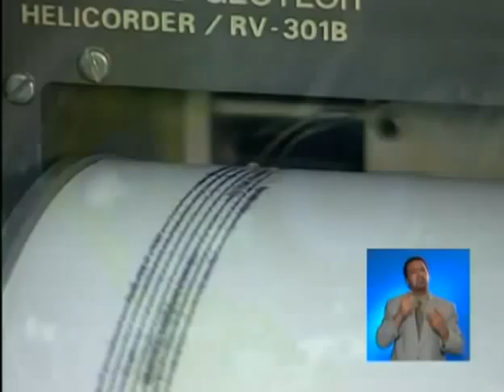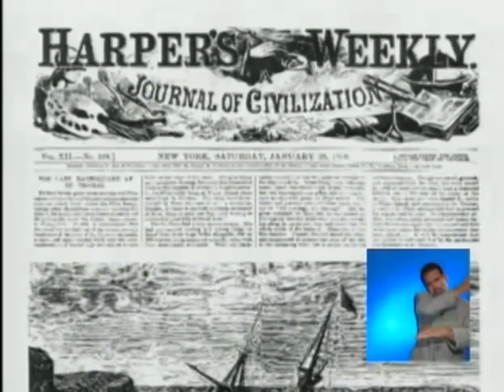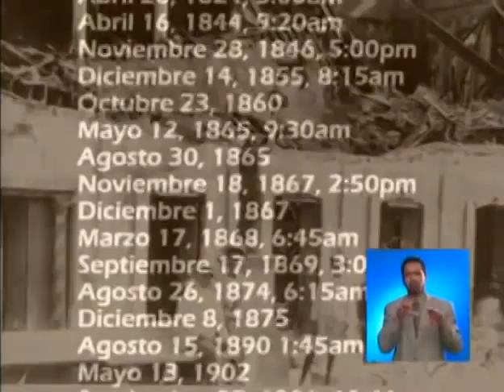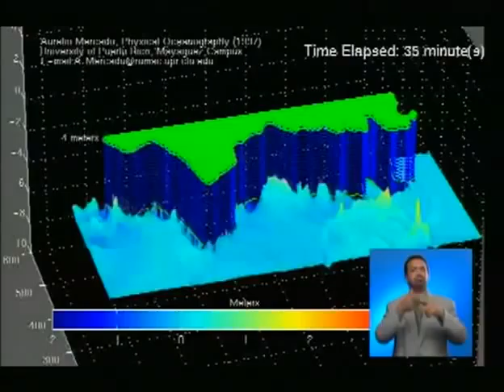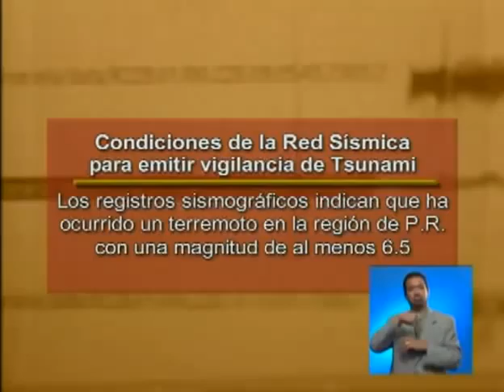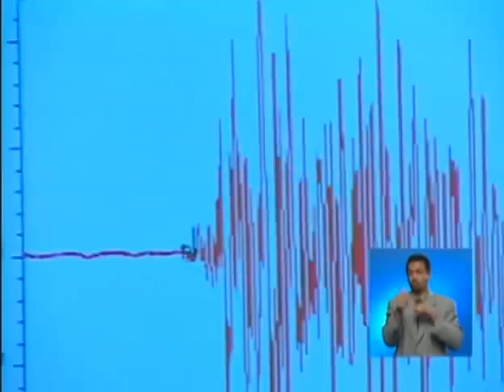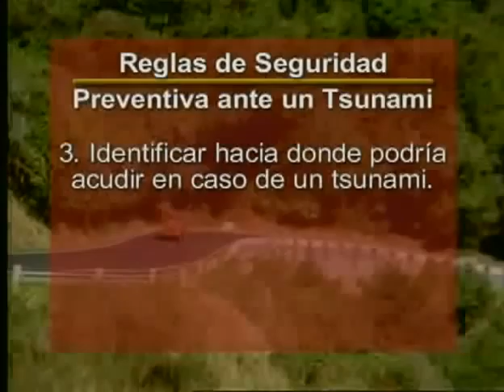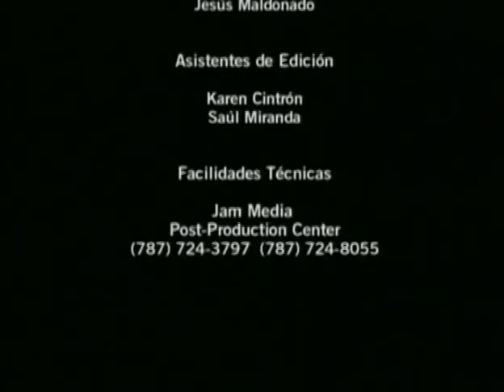Tsunami El Peligro Olvidado (Español)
Documental hecho en Puerto Rico por el Programa, "Puerto Rico Tsunami Warning and Mitigation Program" del 2000 y subvencionado por FEMA y la Universidad de Puerto Rico en Mayaguez (UPRM).